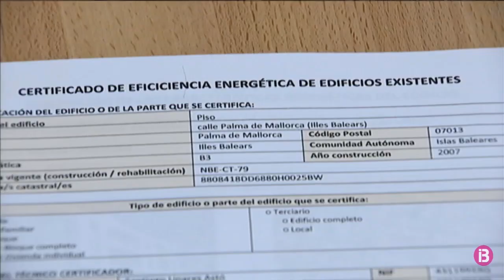Dos de cada diez baleares vive en una casa deficiente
En Baleares siguen existiendo viviendas con deficiencias que no permiten garantizar el bienestar y la calidad de vida de sus residentes. Se han incrementado un 7% los residentes que habitan en viviendas que no reúnen las condiciones mínimas de habitabilidad, según los datos del INE.

Uno de los primeros indicadores que nos muestra que nos encontramos ante un problema grave de climatización son las humedades. “Cada vez las viviendas son más antiguas y si no realizamos una mejora, con el paso de los años el problema empeora" afirma Carlos Naveda, director general de habitissimo en España.

Aunque existen diferentes problemas relacionados con la humedad, “los problemas más comunes en las viviendas son la capilaridad en las plantas bajas, la filtración lateral en garajes, los fosos de ascensor, sótanos o trasteros y la condensación” asegura Miguel Ángel López, director general de Murprotec España y Portugal, empresa referente en tratamientos antihumedad. Los efectos más visibles de las humedades producidas por la condensación son la aparición de hongos y mohos en esquinas y paredes; cristales empañados; mobiliario y otros objetos deteriorados e, incluso, riesgo en las instalaciones eléctricas. Y es que el moho además de ser antiestético, es insalubre y puede generar problemas serios en la salud, debido a su toxicidad.